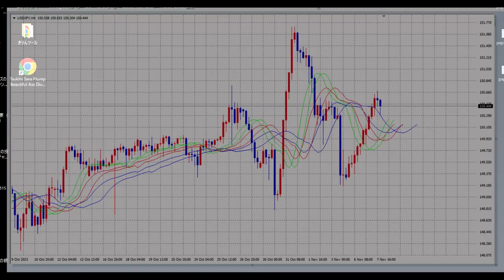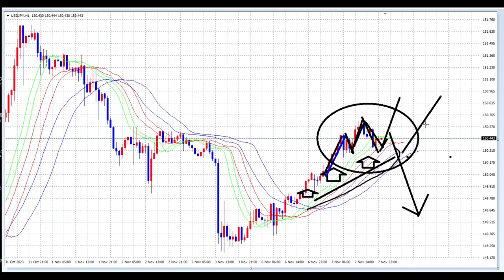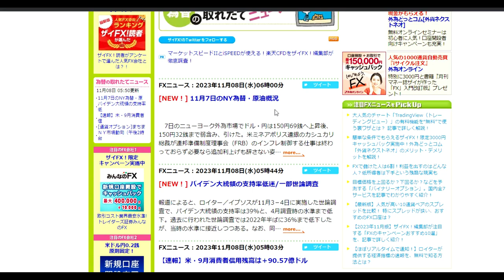【FX】本日もテクニカル